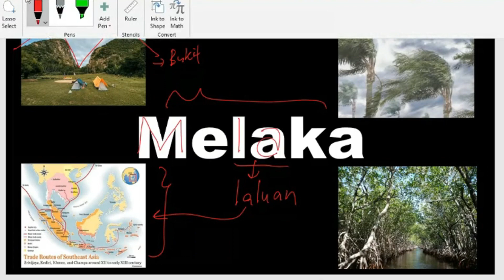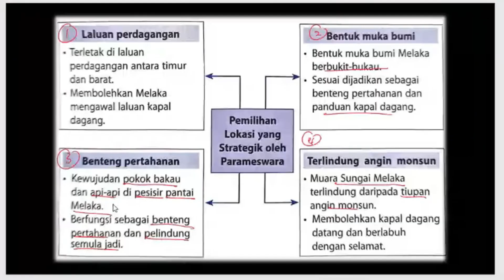F2 Sejarah: 只用一个字MELAKA / 快速联想 / 背起4大重点 / Pemilihan Lokasi yang Strategik oleh Parameswara / 网课精华